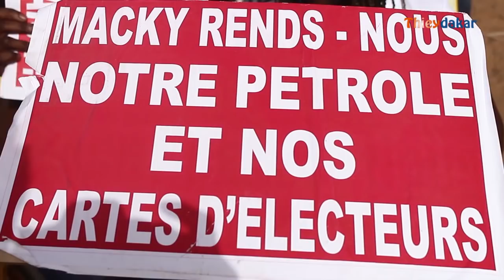Thierno Alassane Sall: «Macky pire que Jammeh »